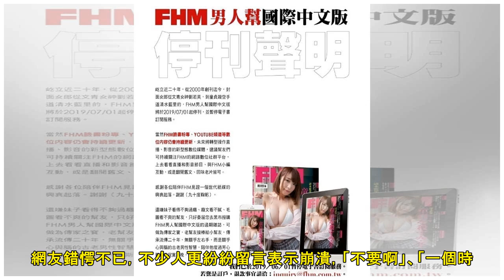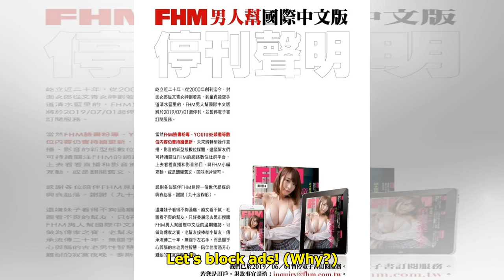快訊／《FHM男人幫》宣布停刊！ 電子書訂閱全面暫停 | ETtoday星光雲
記者劉宜庭／綜合報導 《FHM男人幫》宣布停刊！自2000年創刊至今經歷19年，《FHM男人幫》10日突然發出聲明，將於7月1日起正式停刊，電子書的訂閱服務也已於6月1日全面暫停，「感謝各位陪伴FHM...